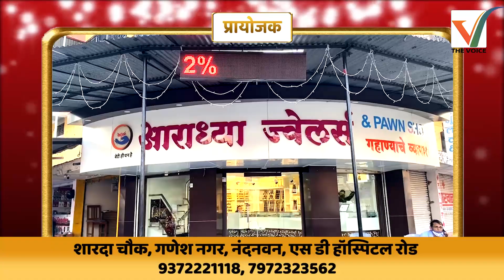Nagpur | जुनी पेंशन योजना लागू करण्याबाबत मुंडन आंदोलन,आ.वंजारी यांनी दिली आंदोलनस्थळी भेट